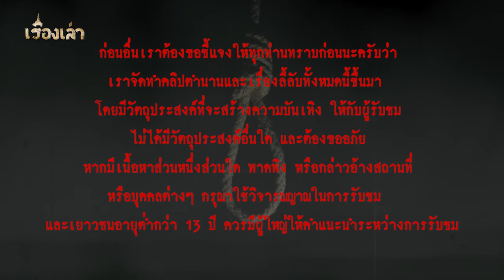เชือกแดง l เรื่องเล่า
ความรัก ความหลง ความไคร่ คือสิ่งที่ทำให้เกิดเหตุการณ์ต่าง ๆ มากมาย ทั้งเหตุการณ์ที่น่ายินดี มีความสุข แต่ไม่ใช่กับเรื่องนี้ เหตุการณ์สะเทือนขวัญนี้ เกิดขึ้นในจังหวัดหนึ่งทางภาคใต้  ราวๆปี 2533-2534  ซึ่งอยู่ในยุคที่ข้อมูลข่าวสารไม่ได้เข้าถึงง่ายอย่างปัจจุบัน